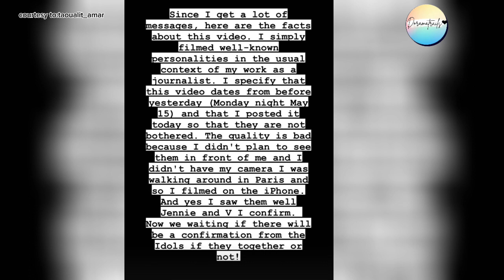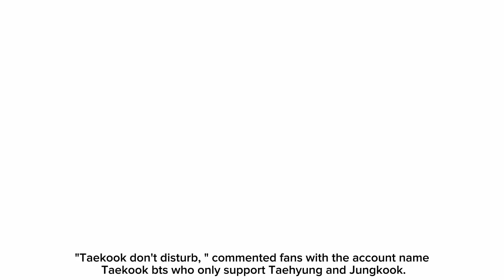The Facts Behind the Dating Video of Jennie BLACKPINK and V BTS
JENNIE Blackpink and V BTSwere caught again on a sweet date in Paris. The sweet date moment was captured by a French photographer known as Amar Taoualit.